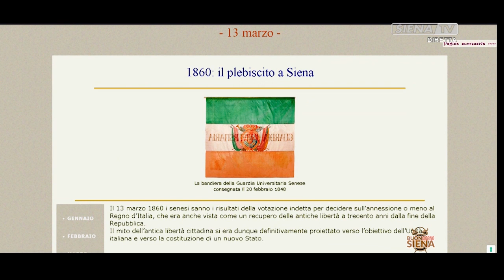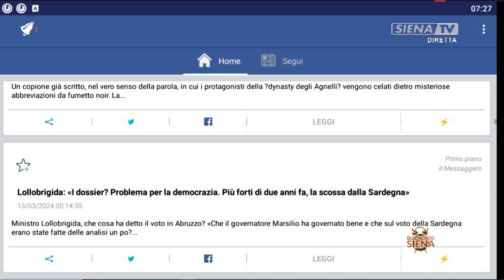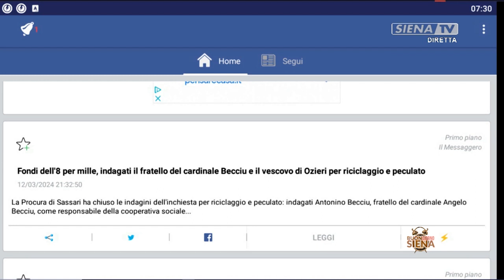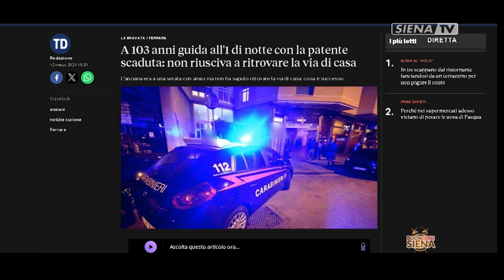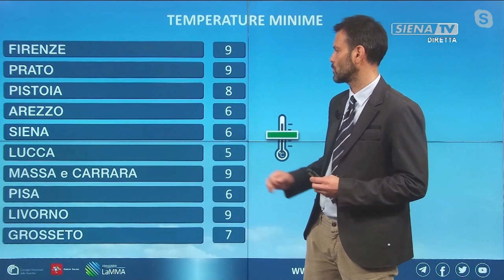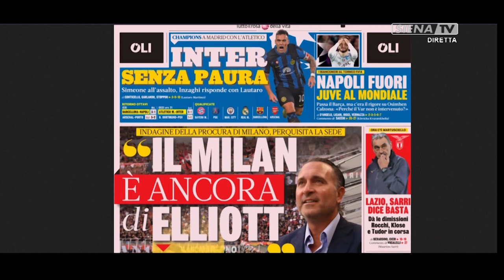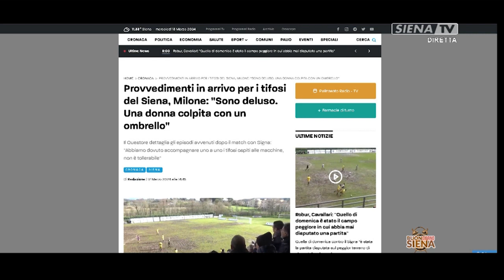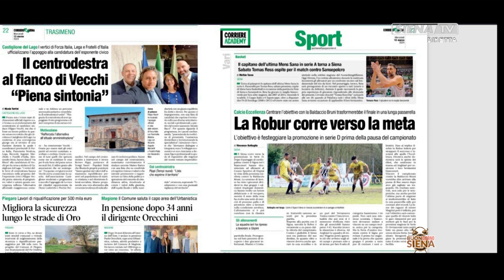BUONGIORNO SIENA 13-03-2024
UN PROGRAMMA A CURA DI ALESSANDRO PAGLIAI

COLLEGAMENTI: FRANCESCO LANDI (SINDACO DI SARTEANO), MARIO AGNELLI (SINDACO DI CASTIGLION FIORENTINO)

COLLEGAMENTI FISSI: MAURA MARTELLUCCI (GIORNALISTA), METEO CONSORZIO LAMMA, LAURA ANGIOLINI (CENTRALE OPERATIVA POLIZIA MUNICIPALE SIENA)

 REGIA DIEGO GASPARONI, UNA PRODUZIONE RADIOSIENATV SRL 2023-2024